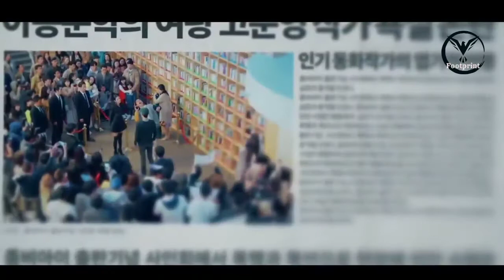its ok to not be Okay | Love Mashup ❤️ | New Korean mix 2020 hindi song footprint mix MV urdu Drama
Drama Name --) its ok to not be Okay

The story of a community health worker at a psychiatric ward who lives on 1.8 million won (approximately $1,500) a month and a storybook writer suffering from an antisocial personality disorder. A man who denies love and a woman who doesn’t know love defy fate and fall in love, finding their souls and identities in the process. Moon Kang Tae is a community health worker at a psychiatric ward who was blessed with everything including a great body, smarts, ability to sympathize with others, patience, ability to react quickly, stamina, and more. Meanwhile, Ko Moon Young is a popular writer of children’s literature, but she is extremely selfish, arrogant, and rude.

Share this ❤️